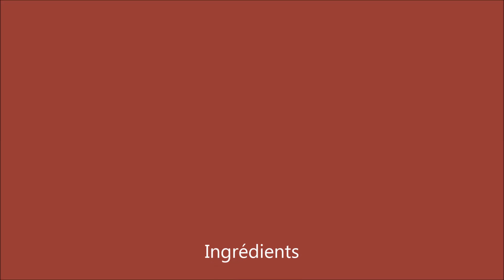Artichauts farcis à la viande hachée قنّاريّة محشيّة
Artichauts farcis: Recette ancestrale Tunisienne revisité facile à préparer et délicieuse vous allez vous régaler.